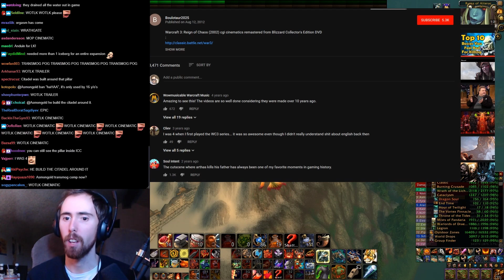Asmongold Reacts to Arthas Killing His Father and Arthas Becoming the Lich King Cinematics